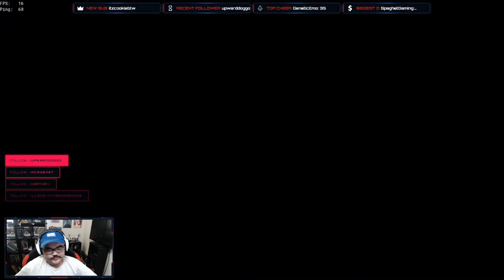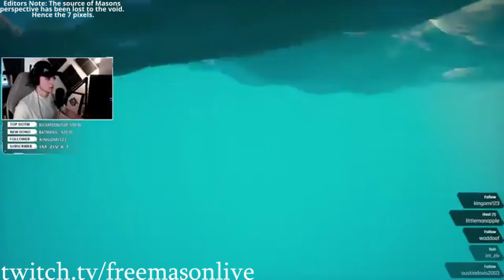STEALING ATHENA ASSASSINS CREED STYLE (ft FreeMasonLive) - Sea of Thieves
Edited by Stubbornhat238